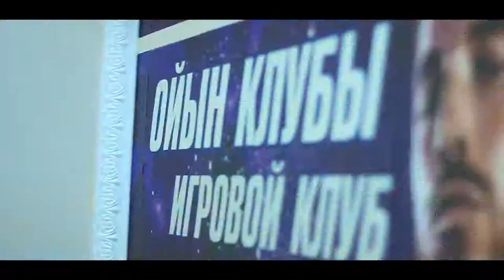world game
Шығыс қазақстан облысы, Өскемен қаласы KK studio
KK present
байланыс номер: 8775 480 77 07
Ватсап номер: 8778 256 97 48
Басқада жұмыстар инстагарам желісінде: @uka_photovideo